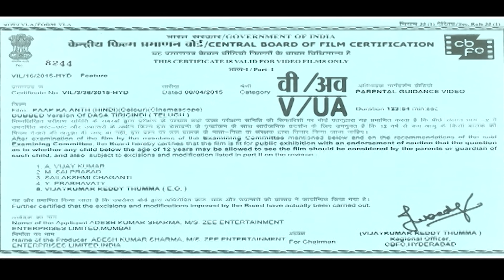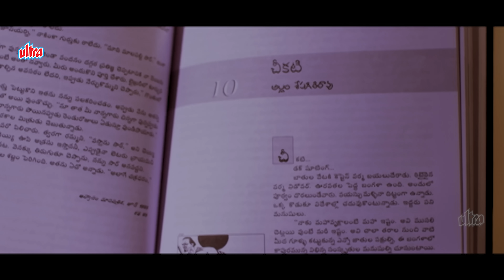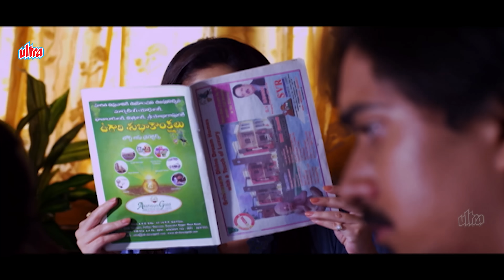Paap [4K] New South Indian Horror Movies Dubbed In Hindi | South Movie | Sada, Shivaji, Krishna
Biggest South New Movie Blockbuster "PAAP KA ANTH" IN 4K QUALITY..

Paap Ka Anth is a 2013 South Indian Hindi Dubbed BLOCKBUSTER Horror Full Thriller Movies starring Sada, Shivaji, Krishna Bhagwan in lead roles directed by Satti Srinivasa Reddy.

Synopsis : Dasa Tirigindi is a gripping tale of drama and conflict, featuring a strong ensemble cast led by Shivaji and Sada. The movie weaves a narrative filled with tension and twists, supported by a talented cast and a captivating soundtrack by Padmanav T. Directed by K. Neelesh, this film promises to keep viewers hooked till the end with its powerful storytelling and dynamic performances.

सारांशः दासा तिरिगिंडी नाटक और संघर्ष की एक मनोरंजक कहानी है, जिसमें शिवाजी और सदा के नेतृत्व में मजबूत कलाकार शामिल हैं। फिल्म तनाव और मोड़ से भरी एक कहानी बुनती है, जिसे प्रतिभाशाली कलाकारों और पद्मनाव टी के मनमोहक साउंडट्रैक का समर्थन प्राप्त है। के. नीलेश द्वारा निर्देशित, यह फिल्म अपनी शक्तिशाली कहानी और गतिशील प्रदर्शन के साथ दर्शकों को अंत तक बांधे रखने का वादा करती है।

Movie Title: Dasa Tirigindi
Cast: Shivaji, Sada, Sivaprasad, Vijay Chandar, Krishna Bhagavan, Kondavalasa, Uttej, Chitram Seenu
Directed By: K. Neelesh